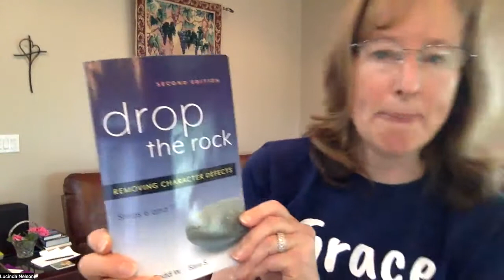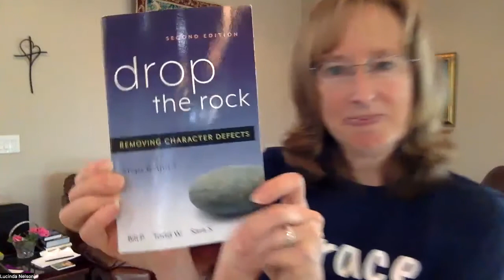Drop the Rock Summer book study 2022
This book study is about looking at releasing those habits of feelings and actions – that are defective and self-defeating. Letting go of our pride and self-centered ways and becoming ready and willing for the changes God wants to make in our lives.

Step 6: Were entirely ready to have God remove all these defects of character.  (pg 101 for big list)
We don’t have to achieve change immediately.
4 things to help self-examination      ritual – prayer – meditation – cleansing
7 deadly sins:   Pride    Envy    Gluttony    Sloth    Covetousness    Lust     Anger

Write your character defect(s) here:  ____________________________________________________

We have to want (to change) because of a desire for a new life, not out of fear for the old.
Do you have a clear desire for something new in your life? (a few examples are: faith, love, humility, serenity, action, acceptance, trust, reality, service, forgiveness, tolerance, hope, self-respect, fellowship)

Write your desire for a new character trait(s) here __________________________________________

Class #3 is Step Seven:  Humbly asked Him to remove our shortcomings.
The key ingredient in living the 7th step is humility.  An aspect of humility is being teachable.  Open mindedness is a very important part of humility. We are as humble as we are grateful pg57

On a 1 – 10 scale, how teachable are you?  _____  How humble? _____  How grateful? ______
Are those numbers different? And if so, why are they different?  Does that point to a character defect?

In developing humility, we are faced once again with an “active surrender”.

What do you need to surrender to God and ask for His help? ___________________________________

Humbly
Humility is the spiritual foundation of Step Seven. But what is humility? The prophet Isaiah provides a helpful image of the humility we seek in Step Seven. He said, “We are the clay, you are the potter” (Isaiah 64:8). The clay can become a useful pot only with the help of the potter. This is the biblical theme of God as Creator. We are God’s creation. God is the potter. We are the clay. We deceive ourselves completely if we try to be the potter. Practicing humility teaches us to accept the role of the clay and to let go of attempts to be the potter.
Asked Him
The idea of asking for something may feel awkward to us. There are many reasons for this. As children, our requests may have fallen on “deaf” ears–so we learned not to ask. We may see no reason to ask God because he already knows what we want or need. Some of us feel a sense of shame at the thought of asking anything of God. But asking is a necessary part of the process of change. Jesus talks about the benefits of asking for help:
Which of you, if his son asks for bread, will give him a stone? Or if he asks for a fish, will give him a snake? If you, then, though you are evil, know how to give good gifts to your children, how much more will your Father in heaven give good gifts to those who ask him! (Matthew 7:9-11)

What we ask for in Step Seven is the removal of our shortcomings. We don’t ask for help in adapting to them or for help in managing them. We don’t ask for help in continuing to live with them. We want them removed. And that’s what we ask for.
Humble yourselves, therefore, under God’s mighty hand, that he may lift you up in due time. Cast all your anxiety on him because he cares for you.” (1 Peter 5:6, 7)

Joan’s testimony pgs 59 – 61 I gained an ability to move through my fear and look toward God. I’ve come to know the 7th step as an action step that moves one into humility.  By asking, we become humble & the more we ask and open up, the more humility we can receive.

Step 7 has the power of disconnecting from the old self.  pg 66              … in reference to your former manner of life, you lay aside the old self, which is being corrupted in accordance with the lusts of deceit, and that you be renewed in the spirit of your mind, and put on the new self, which in the likeness of God has been created in righteousness and holiness of the truth. Ephesians 4: 22 -26

Using Step 7 in all parts of life  (financial difficulty) P 67-69
Seeing it in the light of a character defect put a whole new spin on it.  I knew I had better turn to God for help.    Fell on my knees and said, “God, I need help.  I can’t handle this by myself.”  Almost immediately I felt a sense of relief and hope.  My mind began to clear, and I started having some good ideas about how to get myself out of the financial mess I’d created.  Whenever I find myself uptight or bordering on panic, I fall on my knees and ask for God’s help.  My life is now marked by a series of surrenders and it has never been better.